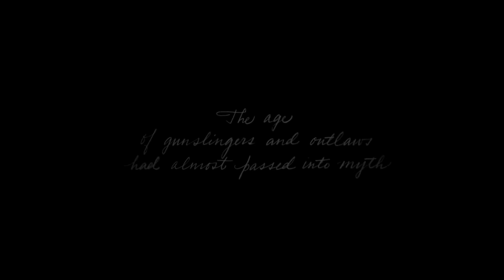Red Dead Redemption 2 Unofficial Trailer [Epic Music]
My RDR2 tribute or unofficial trailer for the great Rockstar Games which entertains us for decades with HQ gaming.

Composer: Jean Georges Felix Nicolas & Salvador Casais
Track: Shiver Me Timbers
Album: Drowning Abyss 2

All music,videos copyrights belong to original artists.

To build my video i took the official RDR2 trailers from Rockstar & some gameplay (part of the intro and Arthur Morgan & Mary romance).

Red Dead Redemption 2 Tribute/Trailer [Epic Music]
RDR - RDR 2 - RDRII - RDR ll  RDR-2  RDR-ll